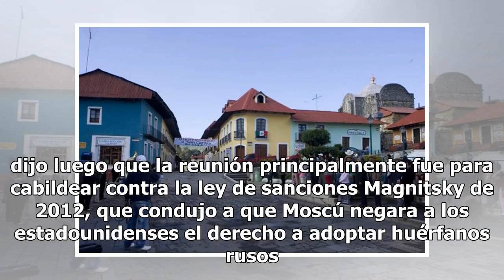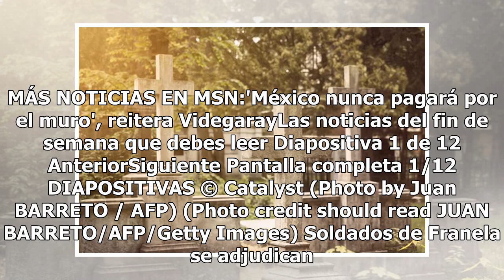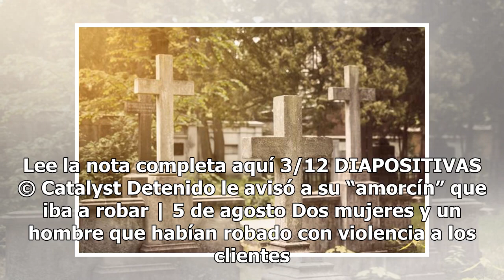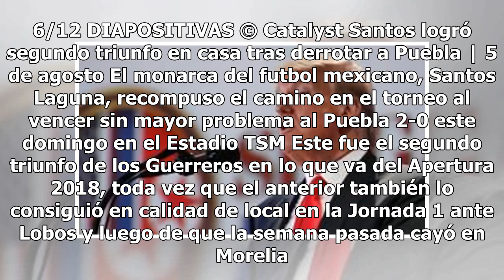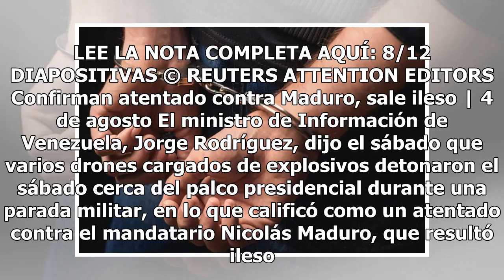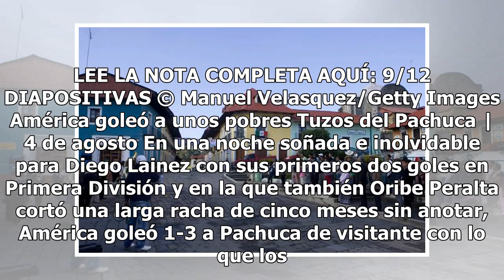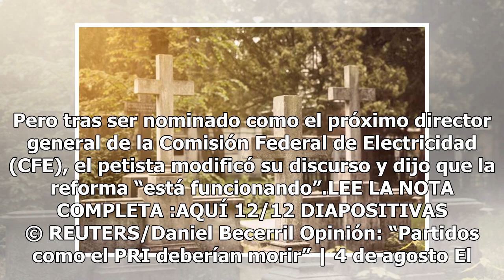Trump reconoce que su hijo se reunió con rusos antes de la elección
El presidente estadounidense Donald Trump reconoció el domingo que su hijo se encontró con un grupo de rusos en 2016 en la Torre Trump para conseguir información sobre su opositora electoral Hillary Clinton, diciendo que era “totalmente legal” y que “se hace todo el tiempo en la política”.El preside...